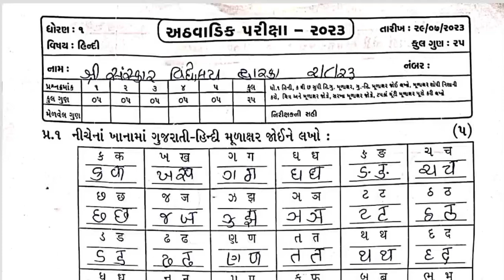Std1 Hindi Test Paper Solution 02 08 23